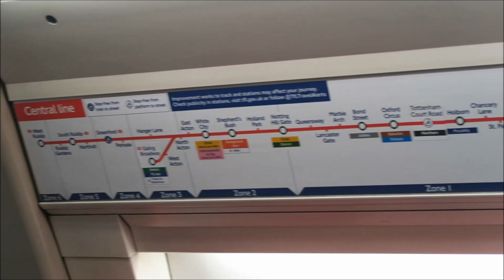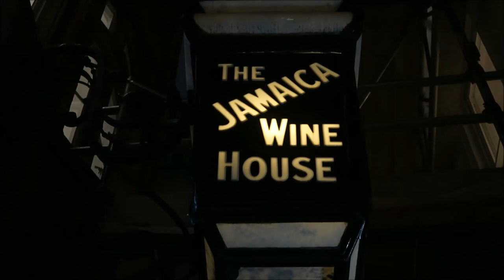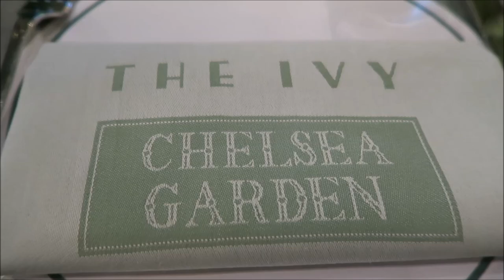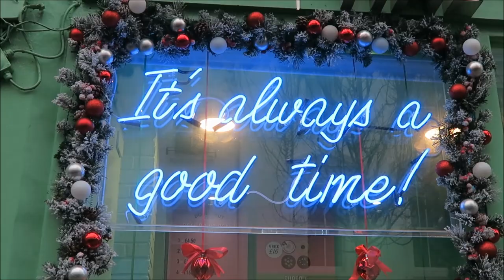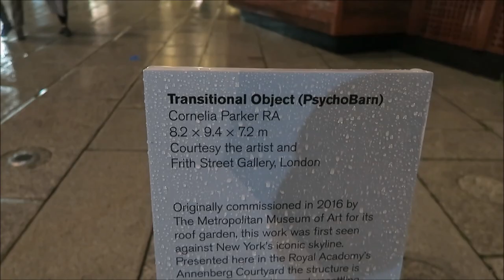My darling LONDON VLOG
Afternoon teas, yummy breakfasts, Winter Wonderland, very special venues, pub crawling, night life, Christmas lights, shopping and much more ;-)